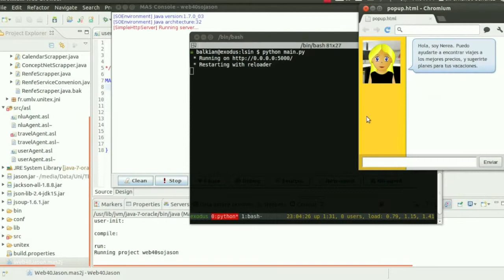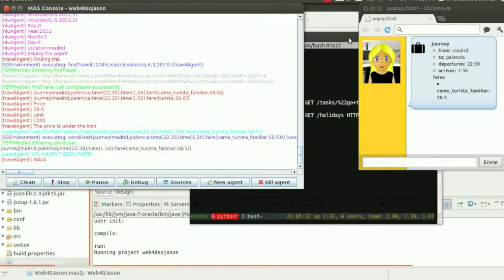Prototipo Recomendador Web4 0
Demostrador de las capacidades de la arquitectura desarrollada para el proyecto Web 4.0